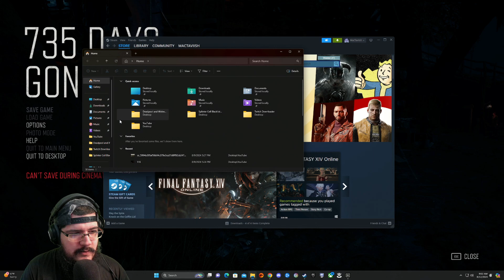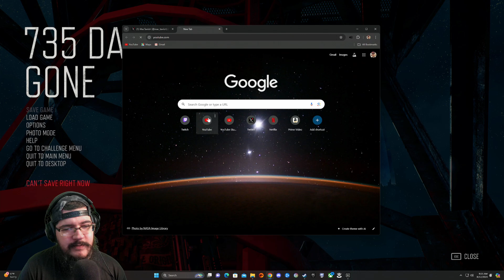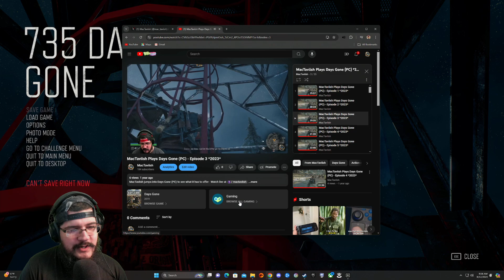MacTaviish Plays Days Gone (PC) - Episode 3 *2024*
MacTaviish jumps into Days Gone (PC) to see what it has to offer - Watch live